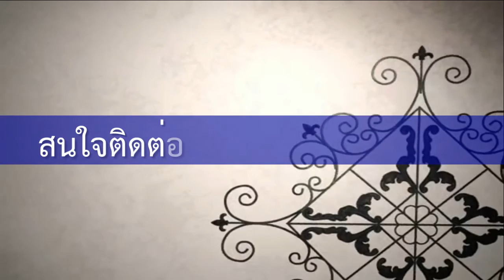ริมหาดจอมเทียน คอนโดมิเนียม พัทยาใต้ ใกล้ชายหาดจอมเทียน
- คอนโดติดถนน และริมหาดจอมเทียน อยู่ชั้นที่ 12
  วิวทะเล / พร้อมเฟอร์ครบ + แอร์ 2 เครื่อง
  ภายในปูพื้นหินอ่อน

- ใกล้หาดจอมเทียน แหล่งท่องเที่ยว การเดินทางสะดวก